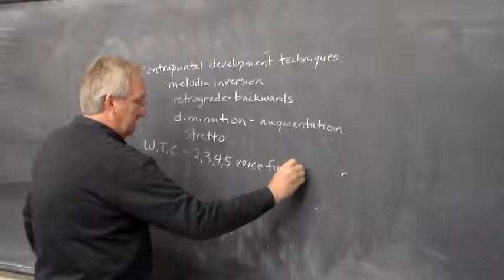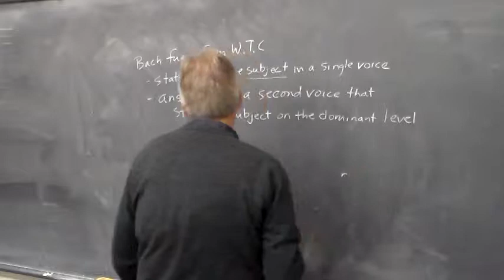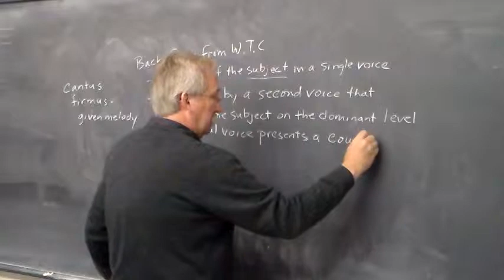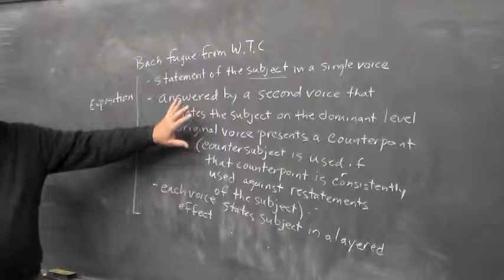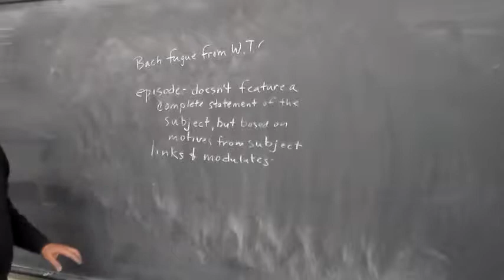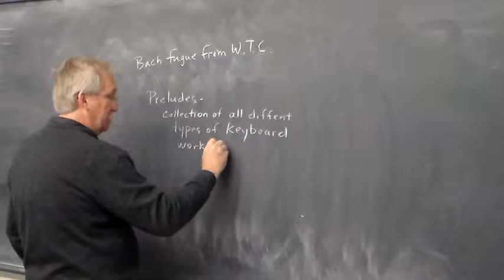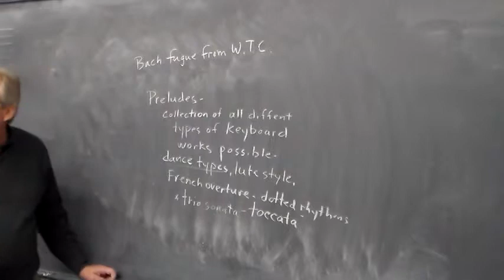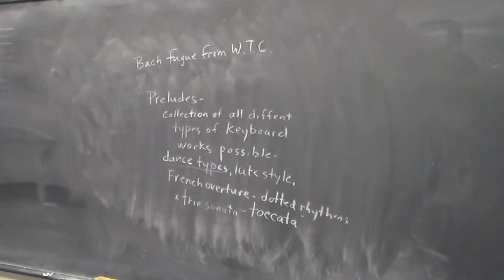Music Literature Lecture 22c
Bach Well-Tempered Clavier, characteristics of Bach Preludes from the WTC, characteristics of Bach Fugues